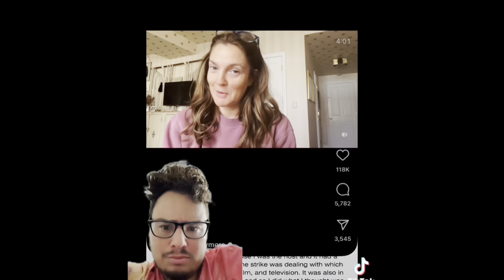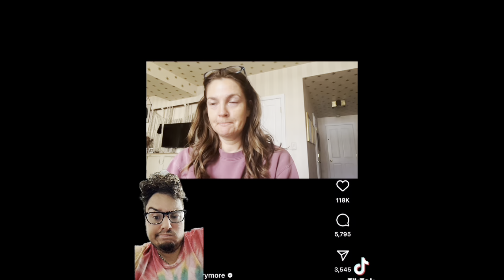Drew Barrymore BREAKS SILENCE on CANCELLED SHOW!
Drew Barrymore the drew Barrymore show sagaftra strike wga strike